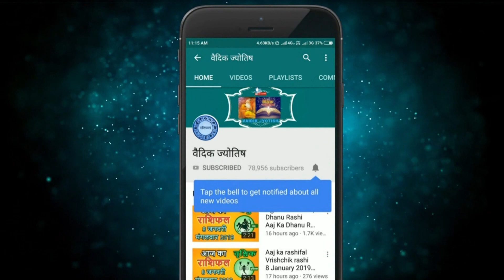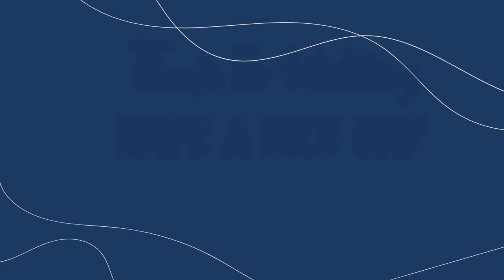मिथुन राशि 24 जून शुक्रवार | Mithun Rashi 24 June 2022 | Aaj Ka Mithun Rashifal